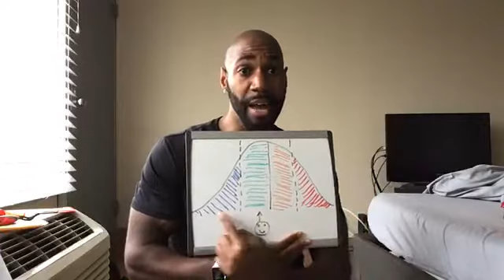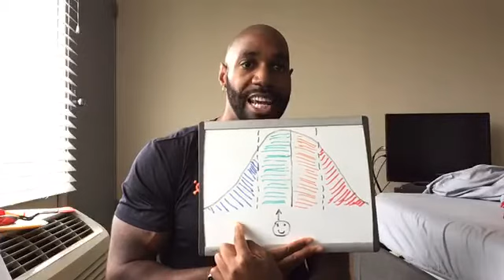How to Hack Stress Virtual workshop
5/20 Facebook Virtual Workshop